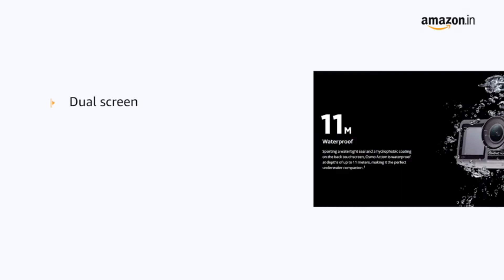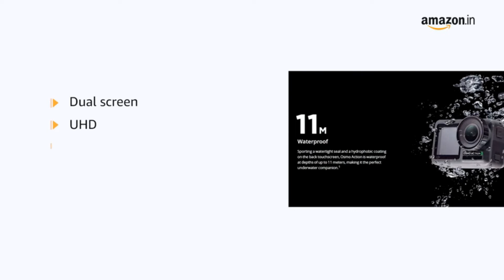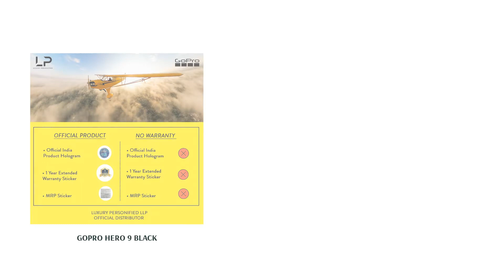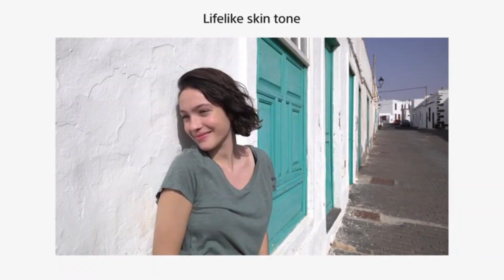🌵 4 Best 4K Action Cameras in India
🌵 4 Best 4K Action Cameras in India | Lemongrass. Here are our editor picks:

00:00 Introduction

00:48 #1 - GOPRO HERO 10 BLACK (₹ 51,545)

01:59 #2 - DJI OSMO ACTION 2 (₹ 25,250)

03:03 #3 - GOPRO HERO 9 BLACK (₹ 34,940)

03:56 #4 - SONY RX0 II (₹ 52,232)

04:55 Ending

Whether it be a ride to the office on a motorbike, scuba diving in the Maldives, or just one of your local treks in the hills. Filming adventurous or day-to-day activities has become quite the norm. And to fill that need, Action cameras have, well, got into action, and advancing ultra-compact camera capabilities at a pace never seen before when it comes to the camera industry. It has reached a point where these puny action cameras can kind of compete with their larger cousins (albeit with smaller sensors and fixed focal length). Here we look into the best 4K action cameras on the market today. Although the prices of the products mentioned in the list given below have been updated as of 11th May 2022, the list itself may have changed since it was last published due to the launch of new products in the market since then.